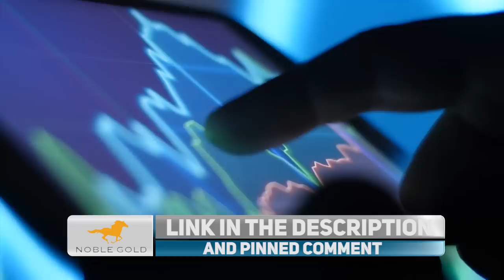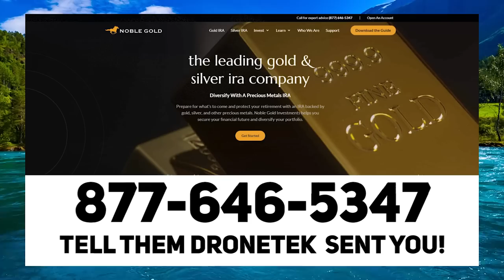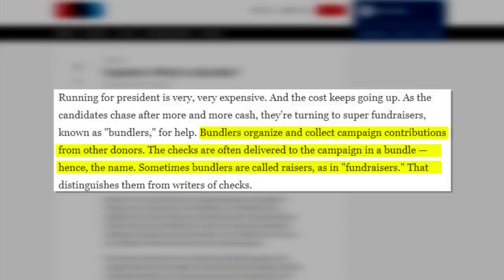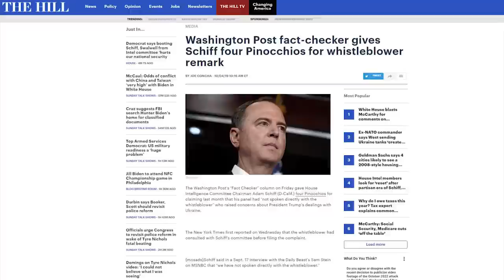BUSTED: 3 Democrat LIARS Get EXPOSED On CNN